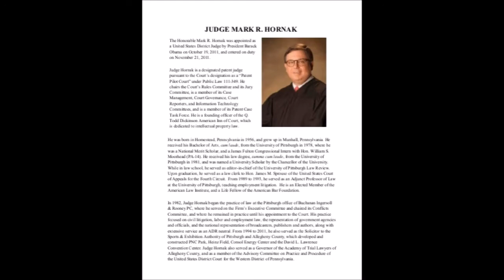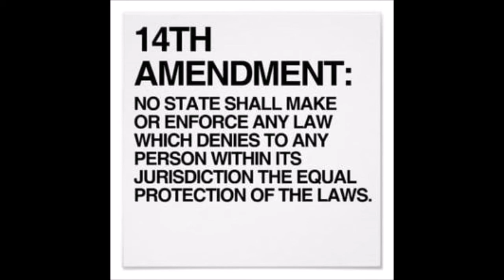Inauguration Singer Jackie Evancho's Trans Sister Just Won Bathroom Rights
The federal judge presiding over Juliet's case in Pennsylvania just made a move to ProtectTransKids and noted trans communities have a fighting chance at gaining protection under the Fourteenth Amendment.
Yesterday afternoon at a federal court in Pennsylvania, Juliet Evancho—Trump inauguration performer Jackie Evancho's sister—and two of her classmates were granted use of the bathroom that matches their gender identity,
The case won't decide the treatment of transgender students or transgender adults in other parts of the country, but U.S. Discrtict Court Judge Mark R. Hornak did provide in his opinion a hopeful note about Gavin Grimm's upcoming SCOTUS case in March.

"The Plaintiffs appear to the Court to be young people seeking to do what young people try to do every day—go to school, obtain an education, and interact as equals with their peers. … [T]he Plaintiffs have shown a reasonable likelihood of success on the merits of their claim that the District’s enforcement of Resolution 2 as to their use of common school restrooms does not afford them equal protection of the law as guaranteed to them by the Fourteenth Amendment."

We're incredibly happy for Juliet and her classmates, and we hope Hornak's right about their chances of success in March.